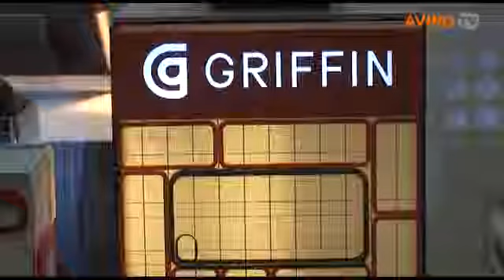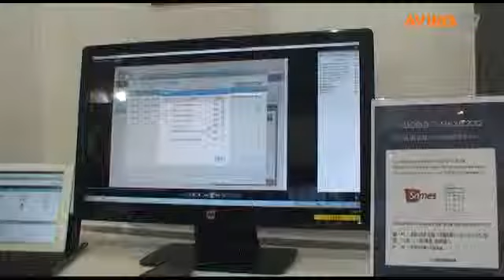[2012 월드IT쇼] 소프트뱅크커머스, 다양한 모바일 액세서리 브랜드 소개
소프트뱅크커머스코리아(대표 이승근, 5월 15일(화)부터 18일(금)까지 서울 코엑스에서 열린 '2012 월드 IT 쇼(WORLD IT SHOW 2012, 이하 WIS 2012)'에 참가해 그간 쌓아왔던 해외 유통 네트워크를 기반으로 한 모바일 액세서리 브랜드를 선보였다.